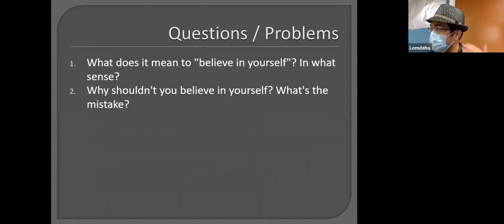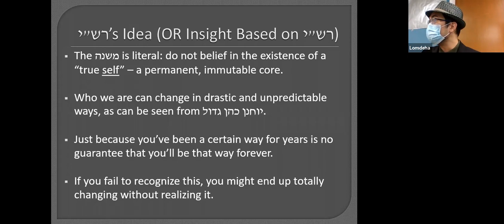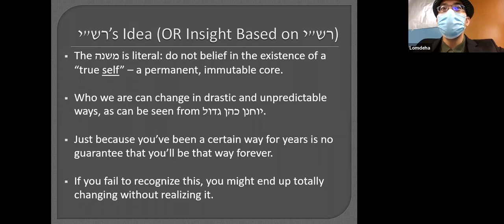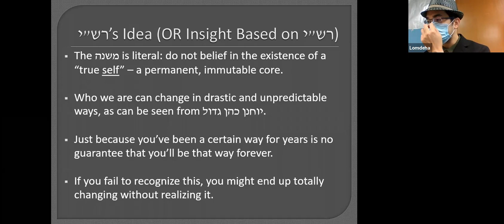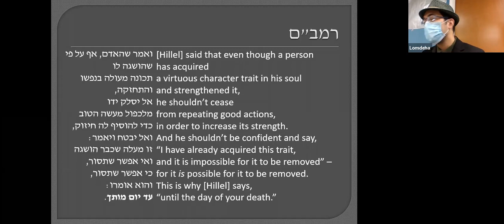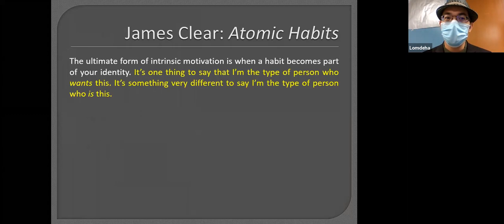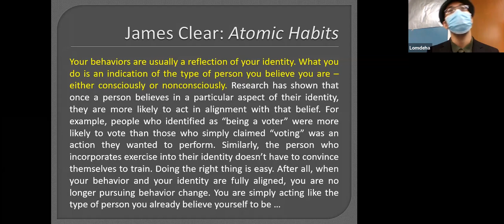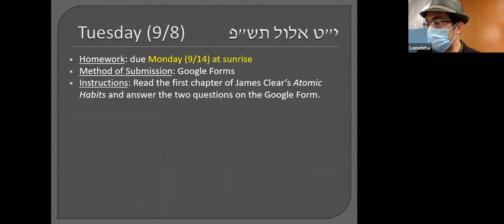Lomdeha - Avos 2:4 (Don't Believe in Yourself) Rambam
This is Part 2 of a class I gave to the 12th graders at Lomdeha on 9/8/20. After recapping and delving deeper into the ideas stated in Part 1, we examine the Rambam's interpretation, supplemented by excerpts from "Atomic Habits" by James Clear.